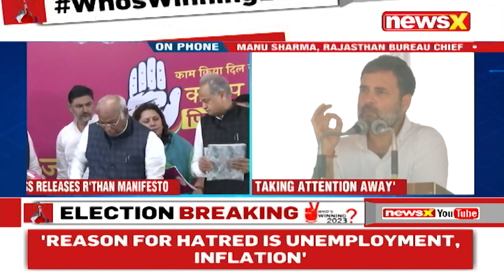Rahul Gandhi Addresses Public Meet in Vallabhnagar | Says 'Why is BJP Spreading Hatred?'